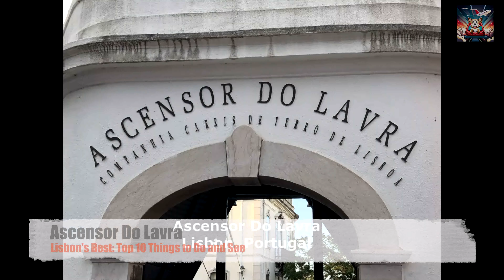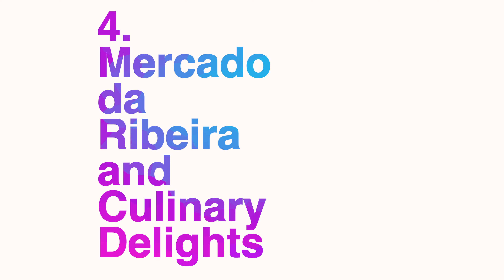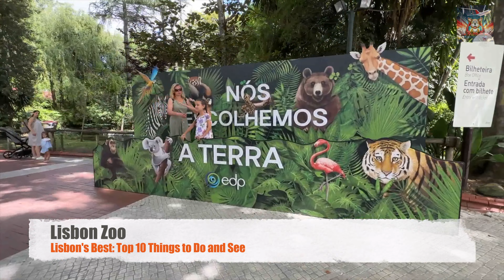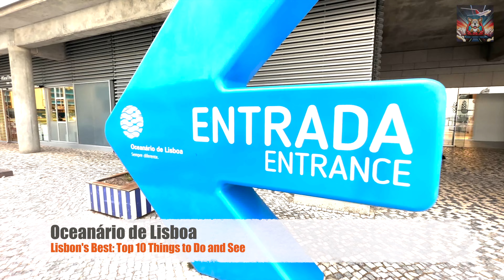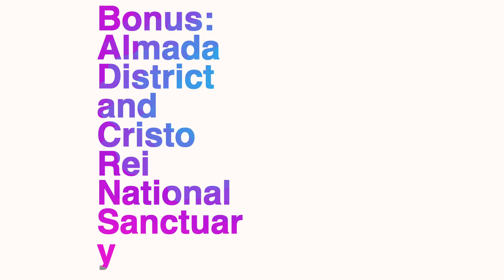Exploring Lisbon: Top 10 Must-See Attractions and Activities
Welcome to "One Travel Maker"! In this exciting video, we take you on a virtual journey through the vibrant and historic city of Lisbon, Portugal. Join us as we explore the top 10 must-see attractions and activities that this captivating city has to offer in 2023.

🌟 Timestamps 🌟
00:00 - Introduction to Lisbon
01:57 - Belém Tower: UNESCO Heritage Site and Iconic Landmark
03:42 - Vintage Public Transportation: Trams, Funiculars, and More
05:35 - Castel of Saint George: A Historical Marvel with Spectacular Views
07:47 - Mercado da Ribeira and Culinary Delights
10:04 - Carmo Convent: A Glimpse into Lisbon's Rich History
11:57 - Lisbon Zoo: A Family-Friendly Adventure
13:51 - Museum of Art, Architecture, and Technology (MAAT)
16:34 - Jerónimos Monastery: A Symbol of Portugal's Golden Age
18:59 - Oceanário de Lisboa: Europe's Largest Indoor Aquarium
21:47 - Commerce Square: Lisbon's Historic Heart
23:35 - Bonus Attraction - Almada District and Cristo Rei National Sanctuary

Have you been to Lisbon, or is it on your travel bucket list?

Join us for more travel tips, hidden gems, and cultural explorations around the world.

Thank you for being a part of our travel community. We can't wait to take you on more incredible journeys. Until then, may your travels be filled with unforgettable experiences!